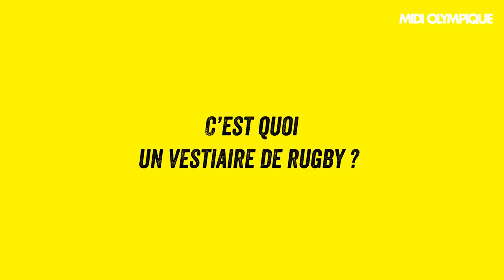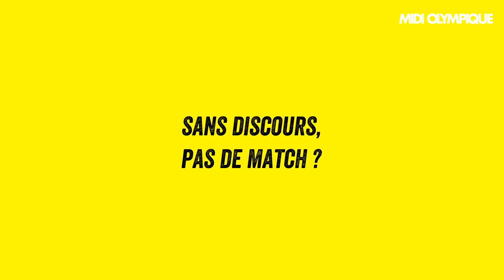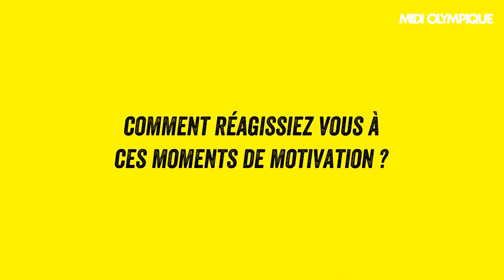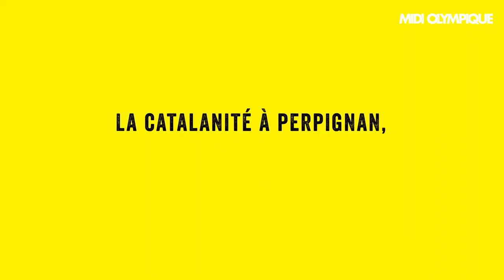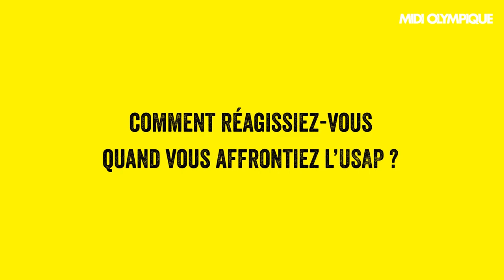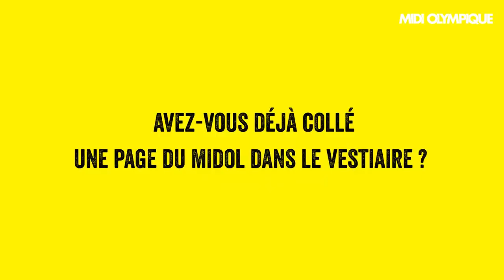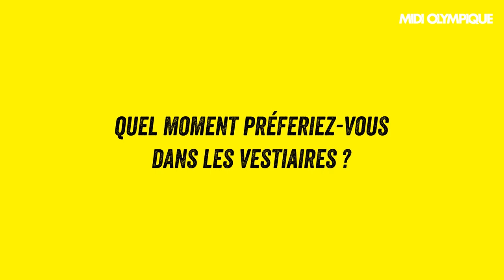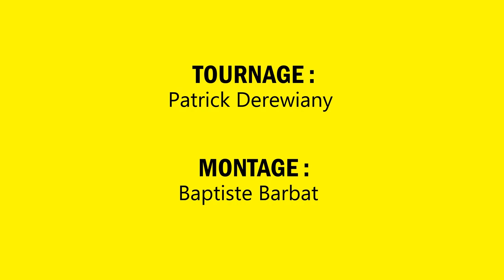Azema : « Tu vois des coups de casques, de tout, mais rien de choquant »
Découvrez Secrets de vestiaire la nouvelle série de Midi Olympique qui vous fera entrer dans l'intimité des vestiaires au travers de la mémoire de joueurs qui ont marqué l'histoire du rugby français comme Patrick Arlettaz, Franck Azema, Henry Broncan, Didier Codorniou, Max Guazzini, Jean-François Imbernon, Laurent et Christian Labit, Marc Lièvremont, Thomas Lombard, et bien d'autres personnages tout aussi surprenant que leurs souvenirs…

Voici le premier épisode avec Franck Azéma, aujourd'hui en poste à l'ASM. Il raconte ses débuts à l'USAP, les personnages qu'il a rencontré, sa manière de manager…